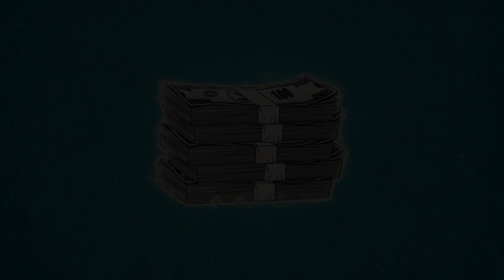[FREE] Leto x Ninho x Plk Type Beat - "Batiment" | Guitar Type Beat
●🎶 "Batiment" Prod. by Rubz

● Absolument toute utilisation de mes instrus (y compris les instrus acheté) EXIGENT UN CRÉDIT DANS LE TITRE (Prod. Rubz) ou (@rubz_alaprod) sur instagram. La prod est gratuite UNIQUEMENT pour un usage non commercial, pour monétiser votre son sur ytb et le poster sur les plateformes de streaming vous DEVEZ acheter un lease, merci.

● Any uses of my beats (Including leased beats) REQUIRE CREDIT IN THE TITLE (Prod. by Rubz). Any social media use of my beats require credit to me IN THE CAPTION : @Rubz_alaprod
This beat is free ONLY for non profit use. To monetize your song and put it on streaming platforms YOU HAVE to lease the beat. Thanks